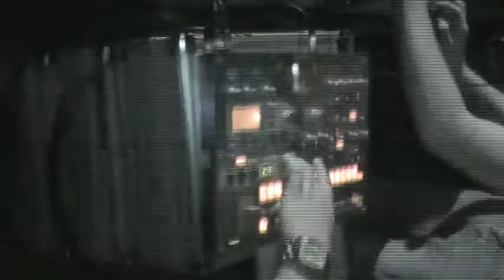N/A VS PARA SIEMPRE -LIVE- @ ROSENKELLER JENA - 23.07.2010 - NR. 1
N/A VS PARA SIEMPRE LIVE @ ROSENKELLER JENA 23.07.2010